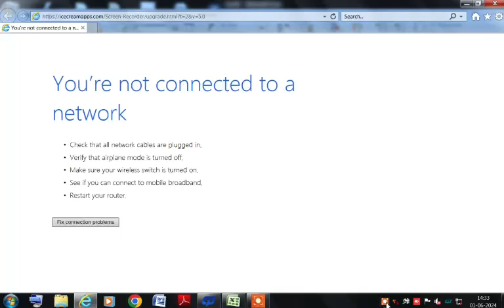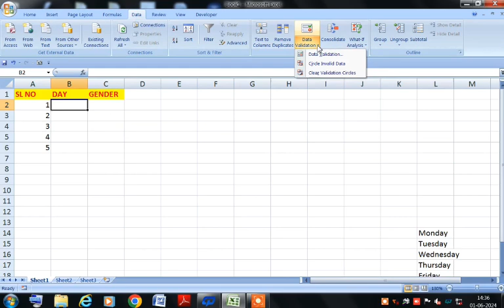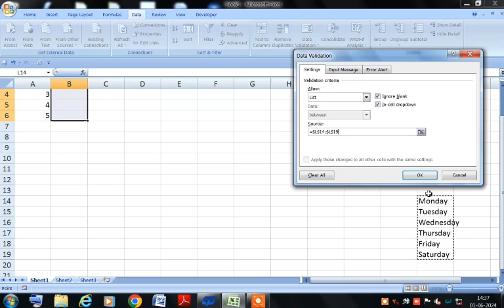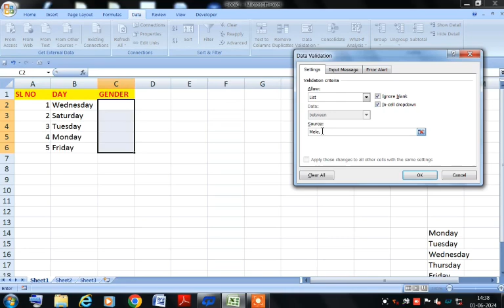How to use data validation in Ms Excel